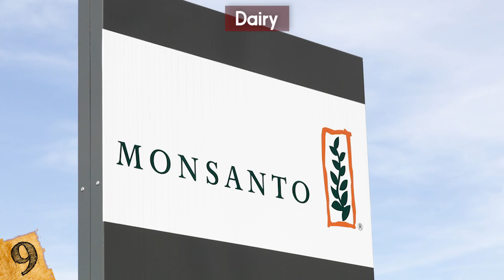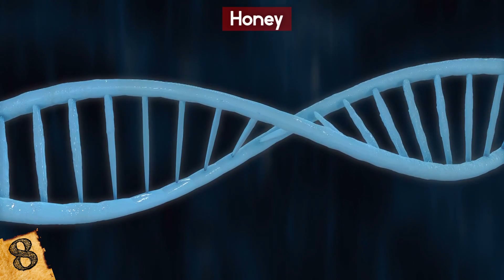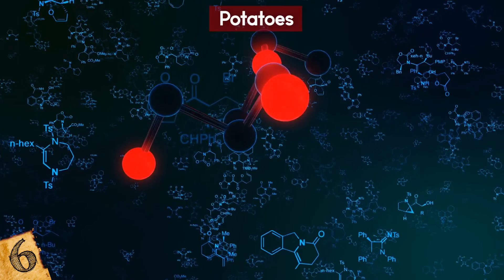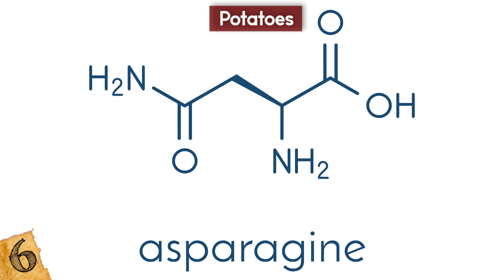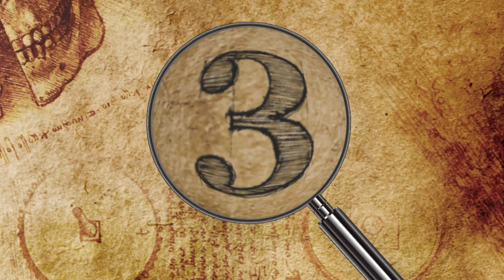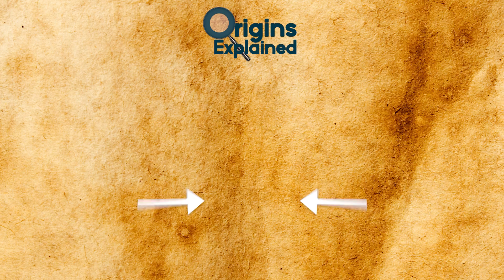Did You Know These Foods Are GENETICALLY MODIFIED??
Did You Know These Foods Are GENETICALLY MODIFIED?? From corn and crops to other food, this top 10 list of gmo foods have some of the most surprising organisms that are heavily modified with pesticides and dna altering!

10. Cotton
Think cotton isn’t a foodstuff? Think again! Sure you can’t chow down on cotton balls but cotton seed has many other uses, including cattle feed. In fact these Belgian Blue cattle I'll mention soon probably have it for their dinner. However use those seeds to make cotton seed oil and that goes into cooking for humans.

9. Dairy
If you weren’t already getting a little bit uncomfortable, there are also GMO’s (Or Genetically  Modified Organisms) in dairy. Actually it is a growth hormone that is injected into cows which in turn create more milk. This practice is frowned upon around the world and is actually banned in most industrialized countries because it poses many health risks to the animals and to humans. But why is genetically-modified milk a bad thing?

8. Honey
A genetically-modified bee population sounds like something from a sci-fi movie but it’s already happened people! In 2014 a team in Germany were investigating honey bees but needed to take their research to the next level. So they developed a new type of insect.

7. Papaya
Genetically-modified food is extremely controversial and interfering with nature’s way is always going to have detractors, putting it mildly. However there is a major success story when it comes to GM and that’s to do with the papaya.

6. Potatoes
The process is still in its infancy but genetic modification is coming to the humble potato. It’s a versatile food that’s given us so much from creamy potato salad to crispy French Fries. But this dirty little dude who comes out the ground isn’t perfect and that’s what scientists are hoping to address with GM.

5. Soy Beans
We associate soy with healthy eating and an alternative to things like dairy. So it may surprise you to learn that most of the soybeans in the US are GMOs, Genetically Modified Organisms. They’re grown this way to make them tougher against herbicides which makes sense but is also controversial.

4. Sugar
Another popular ingredient in all types of food is sugar. And much of US sugar is subject to genetic modification. Monsanto - that company again! - created a sugar beet in 2005 that was resistant against its own weed killer.

3. Tobacco
We know what you’re thinking. Tobacco? Don’t you smoke it rather than eat it? Well yeah you smoke tobacco, but it can also be used as an ingredient in cooking.
Plus you can chew it, though we’re not sure who does that anymore. Sounds like something an old timey cowboy would do, huh?

2. Yeast
Yeast is a key element of bread production and beer and wine fermentation. Genetic tinkering has become a part of yeast production also as with lots of other foods. However this could be a good thing as a super yeast has the potential to make that alcohol healthier… and best of all may reduce hangovers! This new GM yeast can boost the health benefits of wine.

1. Beef
What’s a good way of getting more meat from a poor, unsuspecting cow? Breeding a super cow of course! If you haven’t seen Belgian Blue or Piedmontese cattle before then prepare to be shocked. These animals have got more bulging biceps than a hug between Arnold Schwarzenegger & Sylvester Stallone!!